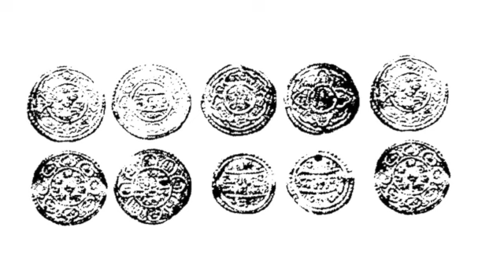ठग बन्यो राजा - नेपाली लोककथा | Nepali Folktale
यो च्यानलमा हजुर हरुले बिशेष गरी नेपाली लोककथाहरुका साथै विश्वभरिका लोककथा सुन्न सक्नु हुन्छ।

लोककथाहरुको स्वरुप सबै ठाउँमा एउटै नहुन पनि सक्छ। कथा सुनौने ब्यक्ती, श्रोव्ता, समुदय, समय तथा परिस्तिथी अनुसार एउटै कथाको स्वरुपमा पनि फरक पर्न जान्छ। NepaliLokKatha